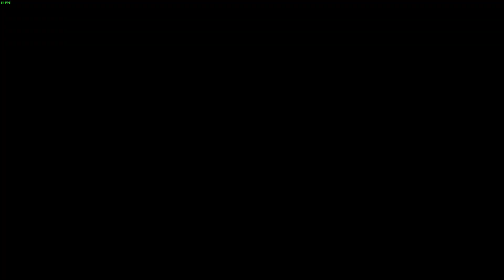Dark Souls III: Soul of Cinder